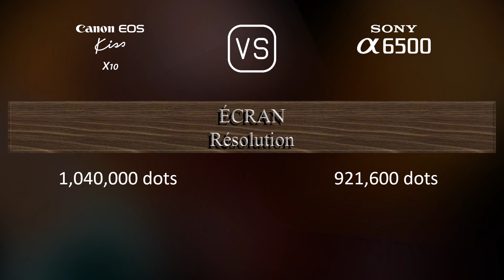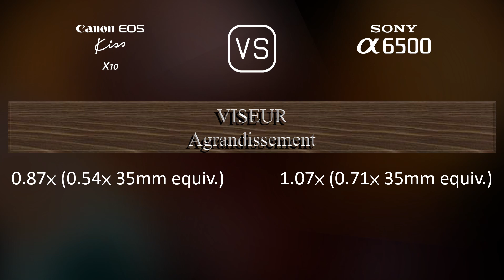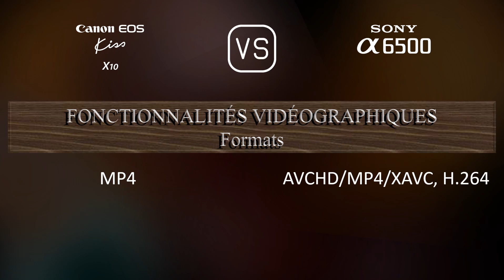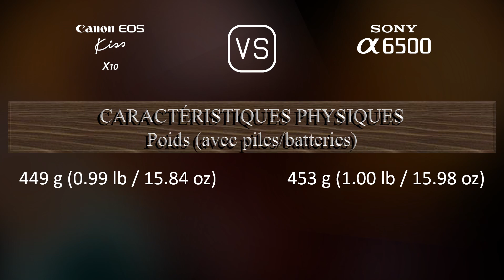Canon EOS Kiss X10 vs. Sony A6500: Une Comparaison de Caractéristiques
Cette vidéo fournit un aperçu des fonctionnalités du Canon EOS Kiss X10 et du Sony A6500 dans une comparaison de caractéristiques (comparison of specifications).

00:25 LANCEMENT
00:33 BOÎTIER
00:40 CAPTEUR D'IMAGE
01:01 IMAGE
01:16 OPTIQUE ET MISE AU POINT
01:41 ÉCRAN
01:58 VISEUR
02:13 FONCTIONNALITÉS PHOTOGRAPHIQUES
03:06 FONCTIONNALITÉS VIDÉOGRAPHIQUES
03:20 STOCKAGE
03:24 CONNECTIVITÉ
03:49 CARACTÉRISTIQUES PHYSIQUES
04:07 AUTRES CARACTÉRISTIQUES